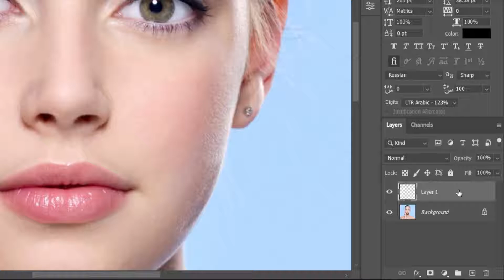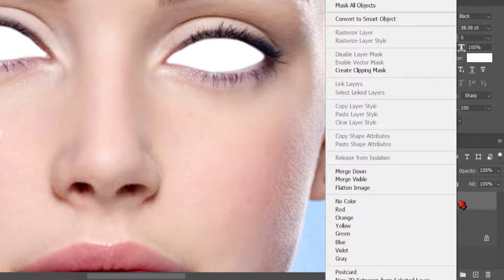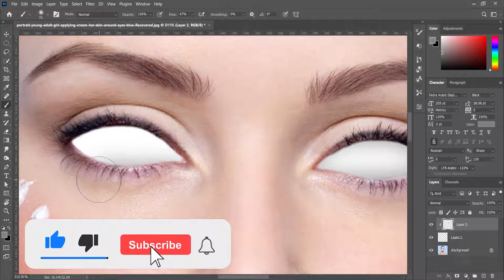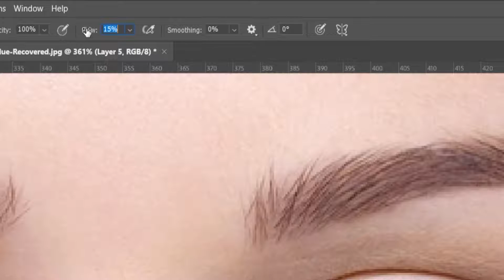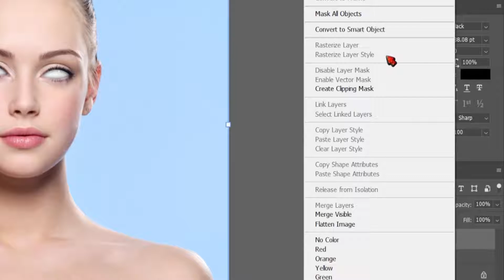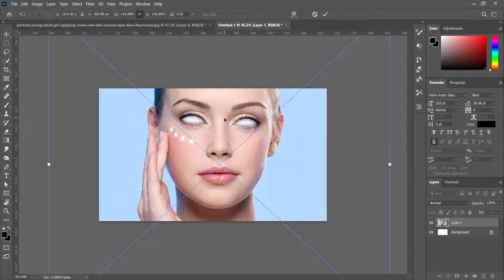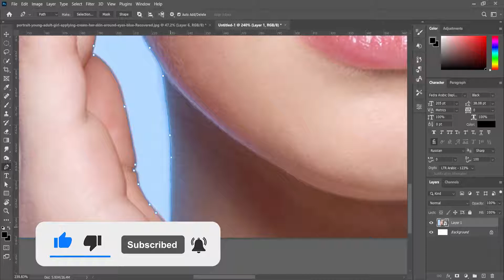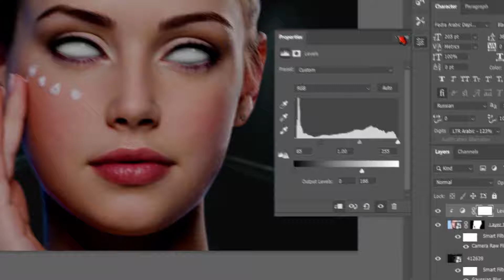How to make White Eyes Effect In Photoshop - Devil Eyes [ Photoshop Tutorial ]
Hello Everyone,
In this tutorial I will show how to make white eyes effect with Simple Technique and some adjustment layers, masking.